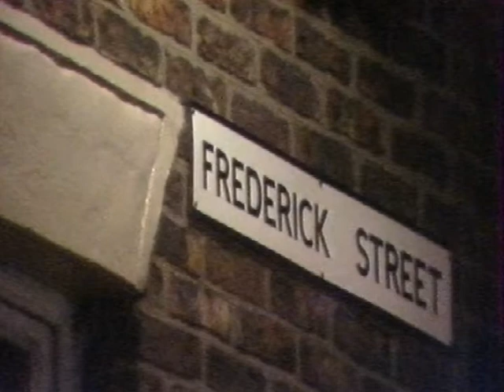|The Toy Dolls| Peter Practice's Practice Place (Music Video)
The music video for "if you're in a pop group (you'll end up paying a fortune practicing at peter practice's practice place)"

I Ripped this straight from a DVD I have, so this is the best quality the video can be... Enjoy!